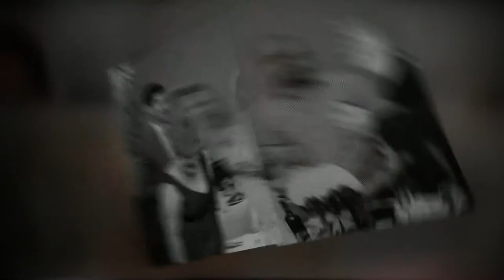Roxanne & James' Wedding | Kristen Borelli Photography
Wedding photography at Neck Point Beach, Nanaimo and The Coast Bastion Inn, Nanaimo on Vancouver Island.